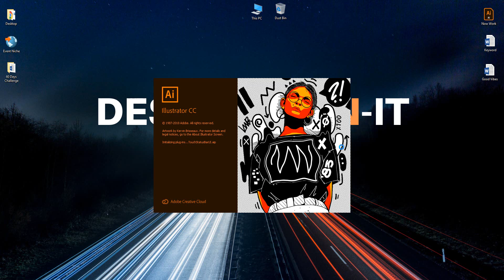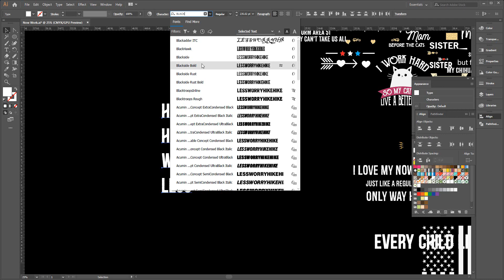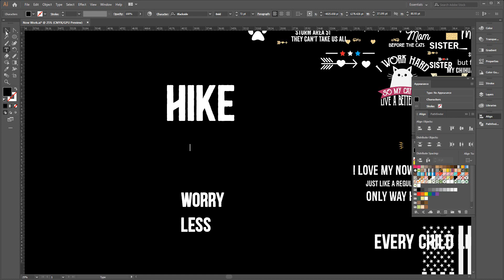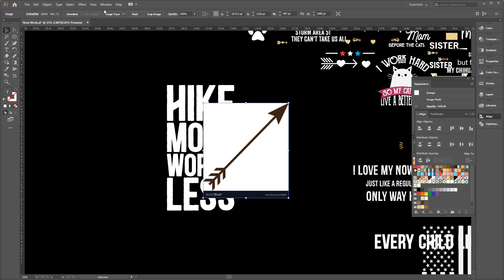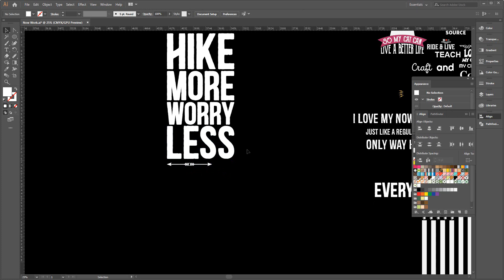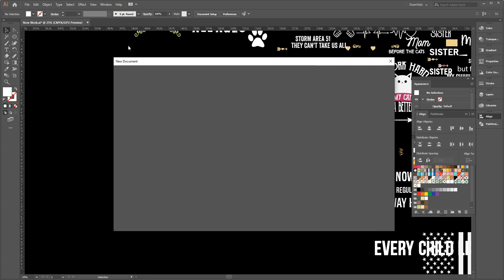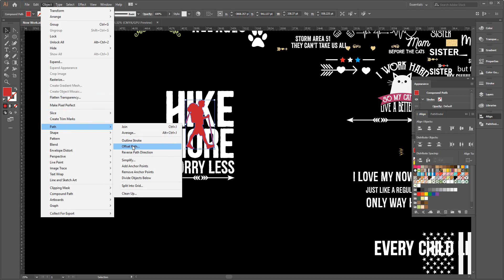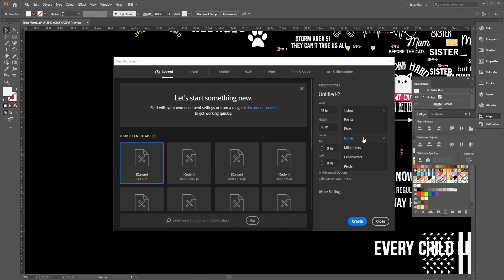How To Create A T-Shirts Designs In Illustrator CC 2020 Tutorial Part-22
How To Create A T-Shirts Designs In Illustrator CC 2020